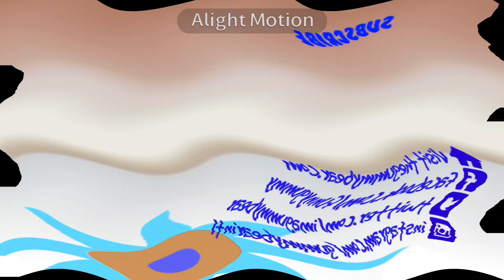Gummy Bear RHYTHM Is A Dancer In Sailor Mercury Effect